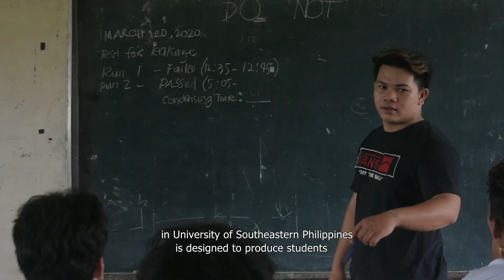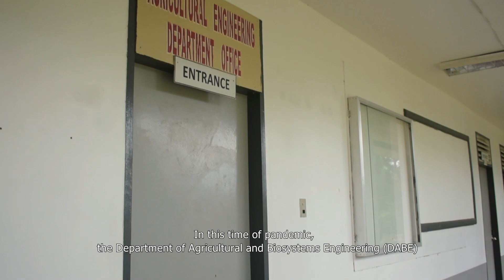BSABE | Agricultural and Biosystems Engineering Promotional Video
BSABE Promotional Video

Written by: Mikko Jan Corpuz
Directed by: Karla Narboada
Edited by: Karla Narboada

Shot at: University of Southeastern Philippines Tagum-Mabini Campus
Produced by: Society of Agricultural and Biosystems Engineering Students (SABES)

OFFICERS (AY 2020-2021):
Governor: Celine Marie Cervantes
Internal Vice Governor: Mikko Jan Corpuz
External Vice Governor: Joshua De Leon
Treasurer: Marco Kyle Colegado
Assist. Treasurer: Gail Bernadette Balon
Auditor: Junerichard Chagas
Corresponding Secretary: Quenee Dale Sumagang
Recording Secretary: Karla Narboada
Business Managers: Francis Papuran; Marwin Mamangun